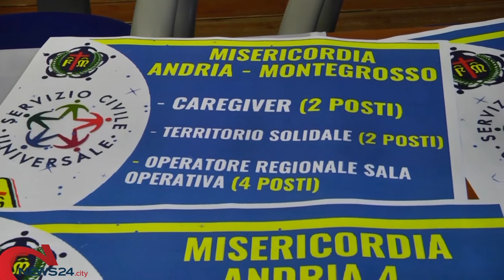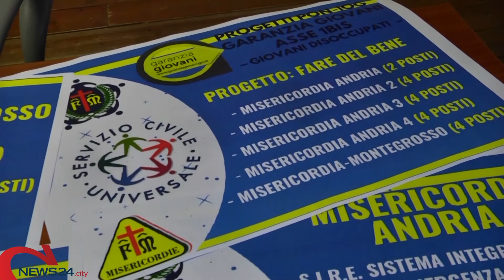PUGLIA | Servizio Civile, i volontari delle Misericordie: «Un'esperienza che cambia la vita»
Stamane la presentazione dei tanti progetti che coinvolgeranno in Puglia oltre 300 giovani